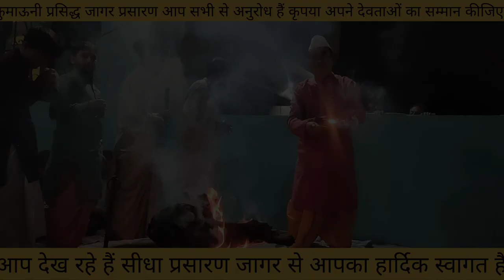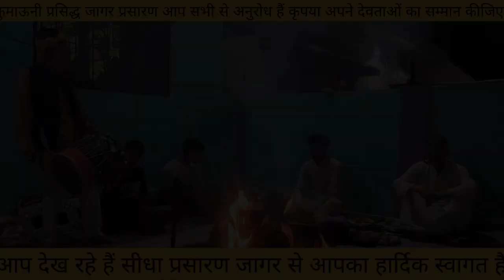कुमाऊनी गोलज्यू जागर !! गोलज्यु गंगनाथ जी जागर ।। भाइयों बैणियों म्यार चैनल के अपन प्यार दिया🙏🙏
गोलज्यु की जागर
जागर कुमुनी
कुमाऊ की प्रसिद्ध जागर